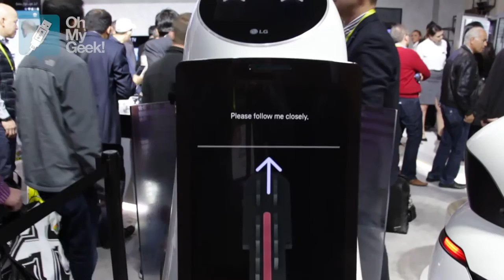Robots de LG (Hub Robot y más) en CES 2017 - OhMyGeek!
En la pasada CES 2017, LG presentó su próxima generación de robots. Entre ellos destacan asistentes para espacios públicos, jardineros y una nueva familia llamada Hub Robot. Estos últimos pensados como asistentes personales para el hogar.